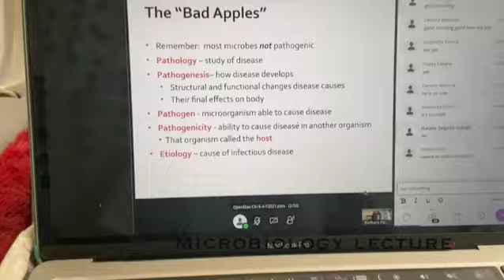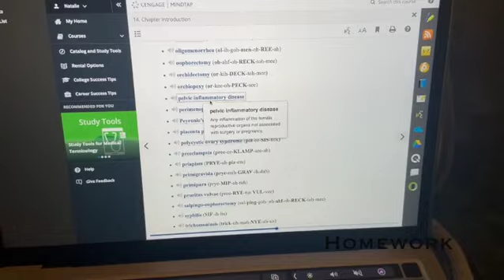Day In A Life (College Edition) | Natalie Salgado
Hey Guys,
I decided to film a video of how my days are as a remote/online college student for the fall semester. I hope you guys enjoyed the video!